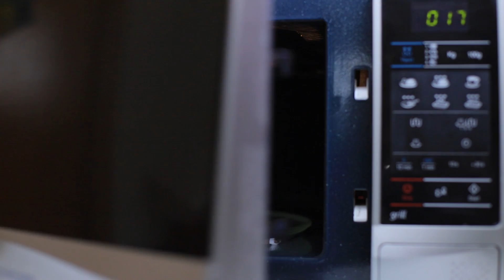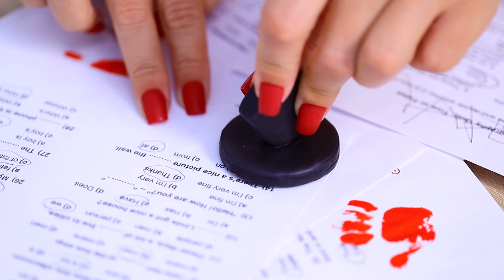¡Zombis En La Escuela! / 11 Útiles Escolares Inspirados En Zombis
¡Hoy en la escuela Troom Troom una Zombi vino a clase! ¿Pero qué cambia eso? ¡Absolutamente nada! ¡Las lecciones continúan! Aunque… puede ser que algunos útiles escolares se hayan convertido en algo extraordinario, ¡al estilo zombi!

Suministros y herramientas:
• Marcador permanente
• Pistola de silicona
• Diadema
• Vaso de plástico
• Pintura acrílica
• Esmalte acrílico
• Cinta adhesiva
• Ojo de juguete
• Sacapuntas
• Arcilla
• Papel
• Herramienta de modelado
• Lápices de colores
• Molde de silicona con forma de cerebro
• Chinchetas
• Pintura en aerosol plateada
• Clips de papel
• Caja
• Set intravenoso
• Tijeras
• Colorante alimenticio
• Jeringa
• Cuaderno grande
• Brazos rotos de muñecas
• Lápices
• Fieltro
• Cremallera
• Araña decorativa
• Botella de pegamento transparente
• Bichos de goma
• Pegamento
• Etiqueta zombi impresa
• Arcilla polimérica